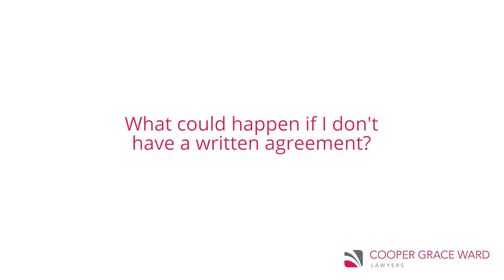Gillian Bristow on Hiring Vehicles or Trailers